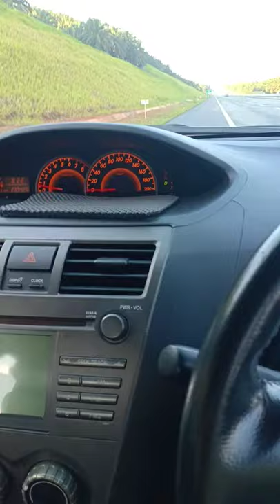Toyota vios dugong NCP93 0-170kmh test speed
Test speed 0-170kmh